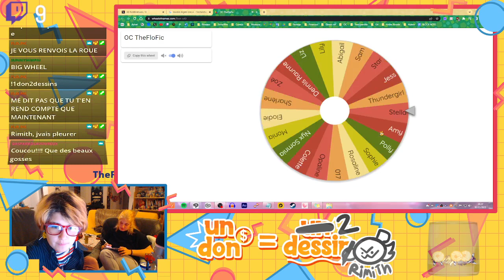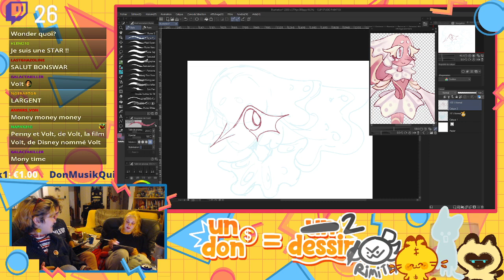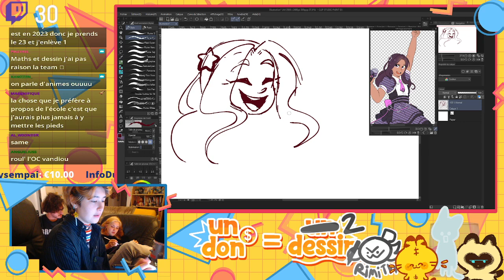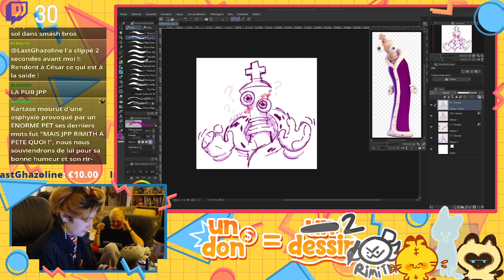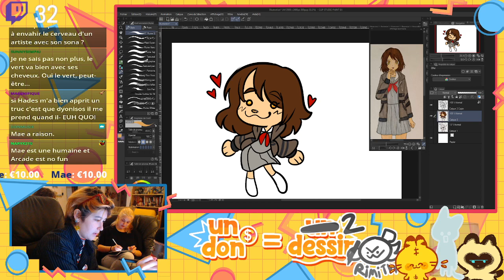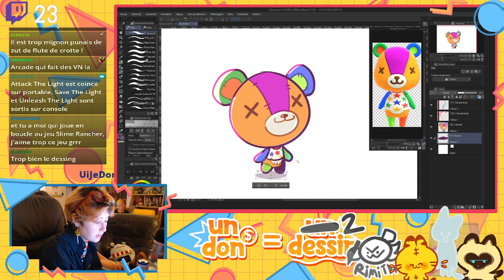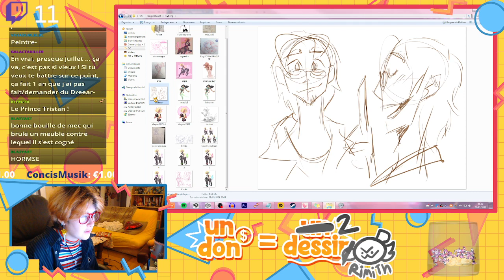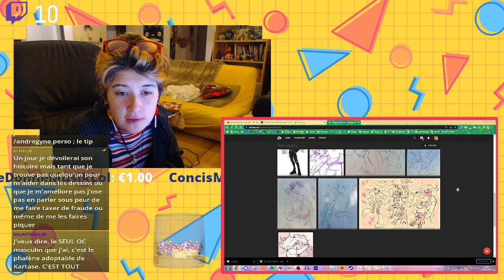Live Dessin: Un don = 2 Dessins avec RIMITH!!! et ARCADE!!!![92]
debut du live: 3:08